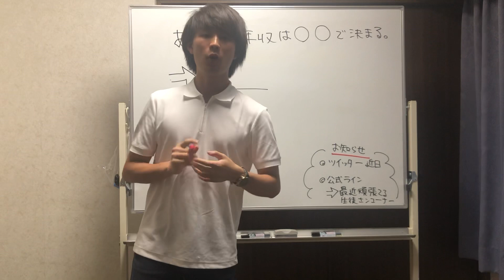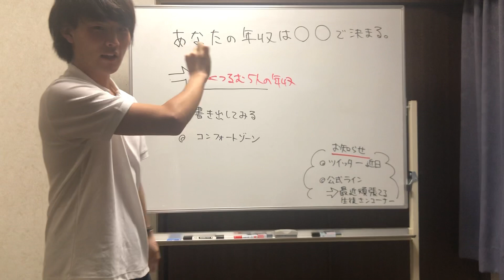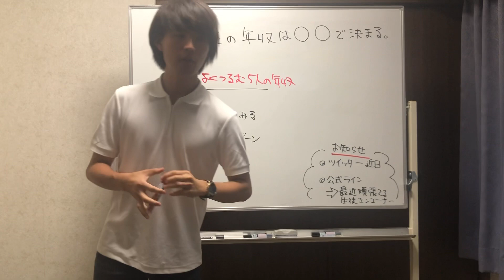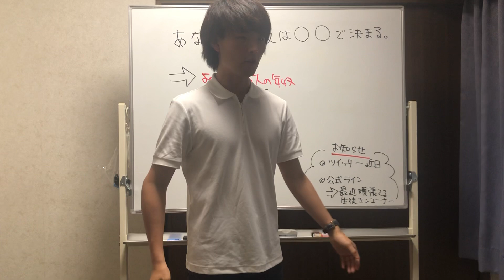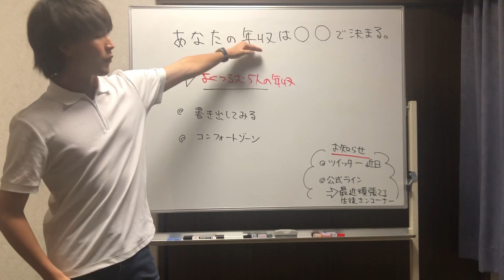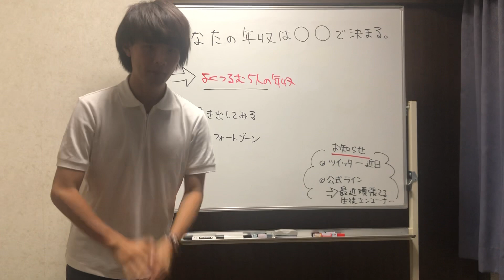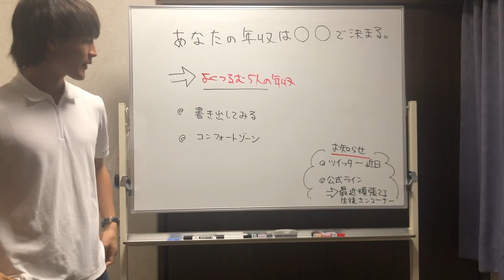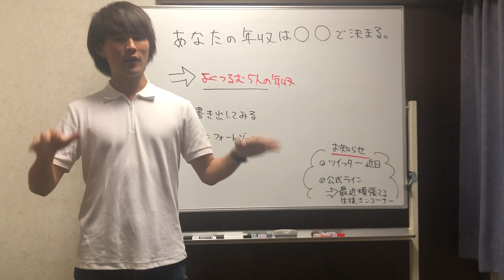あなたの年収は〇〇で決まる！ 本業より稼げる最強の副業！バイマ無在庫転売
▼LINE@はこちら(バイマに関する個別相談受付中)

今PCで見ている方はスマホを開いてLINEで

概要欄も見て頂きありがとうございます。
SNSもやってます！お気軽にフォローお待ちしてます！

寺井大貴（てらいだいき）
今まで教えてきた生徒さんは100人以上、バイマ物販の先生をしております。

元薬剤師、2019年脱サラ→バイマ物販ビジネス、コンサルティング活動、サプリメント販売、スマホ・カーコーティング代理店業務

夢は死ぬときに素晴らしい人生だったと心の底から思う事。
旅を愛し、その人がその人らしく生きる事を愛する。

量産型の日本教育に疑問を持つ。
バイマを通して自由に生きる人達の力になれたらと毎日そのノウハウを配信しております。

2020.6月〜月収200万円以上継続中

▼過去のコンサル生との対談動画

2ヶ月で月収44万円　30代女性　Aさん　子育て世代の新しいキャリアの築き方

この動画を見て超行動すれば月10万は稼げます。✴︎アマゾン→メルカリ転売✴︎

【BUYMA無在庫転売】バイマで利益を出したい人、これだけ売ってください！確実に売れる商品&仕入れ先全て公開⭐️（バイマ転売）

【BUYMA無在庫転売】仕入れ先はこうやって見つけだす！仕入れ先リサーチ大公開☆